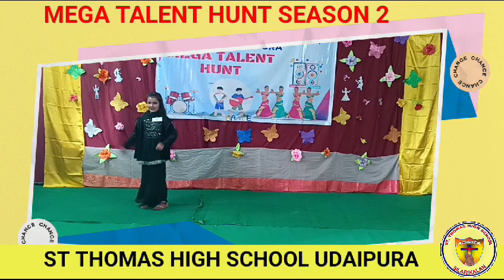ST THOMAS HIGH SCHOOL |MEGA TALENT HUNT